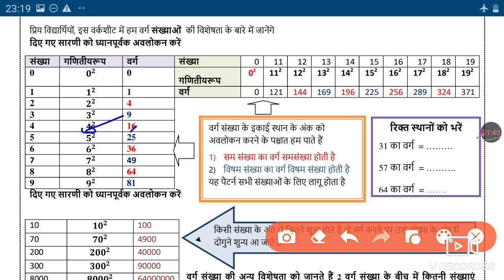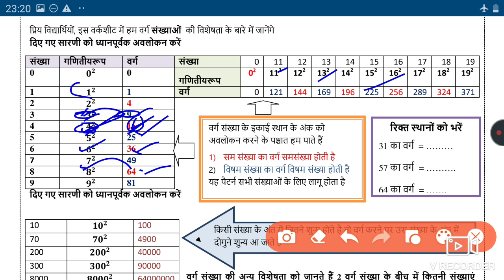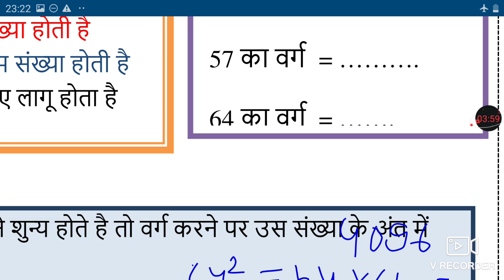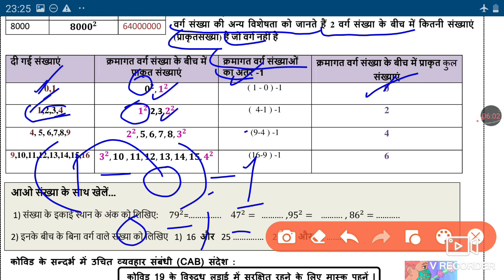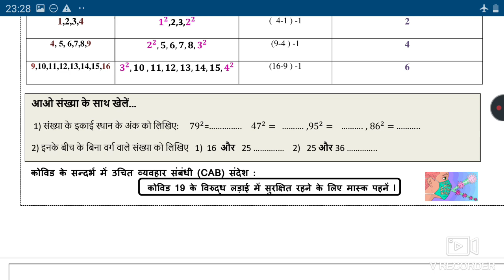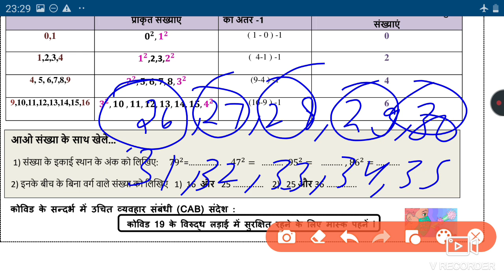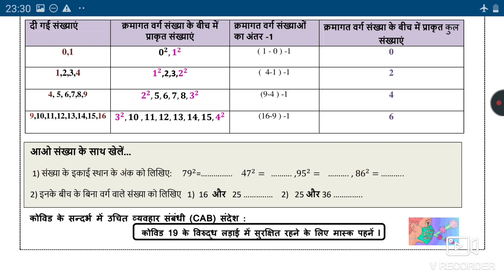WORKSHEET 16 ||CLASS 8 ||19/11/2020/||SUBJECT:- Mathematics ||DOE GNCT OF DELHI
🤗🤗🤗Thanku🤗🤗🤗